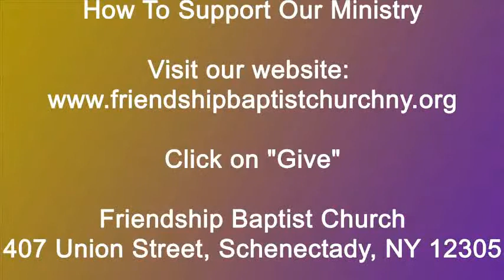Diaconate Annual Day Message 2021